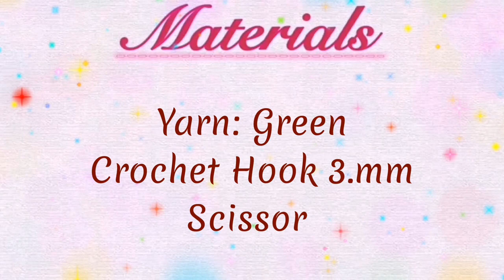Crochet Sepal (fast and easy)